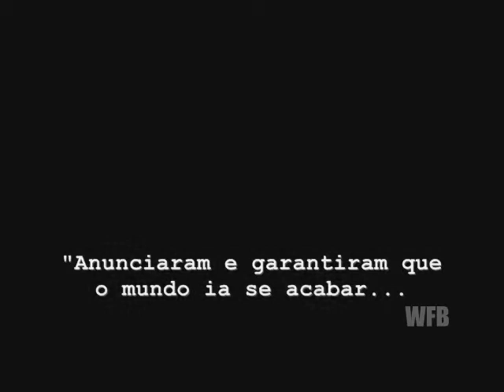CARMEM MIRANDA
Audiovisual 2009